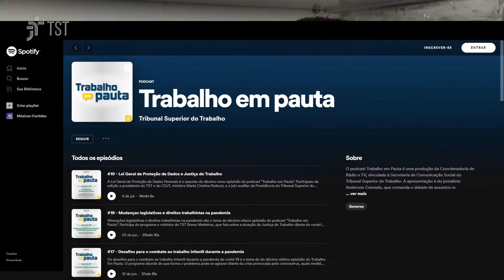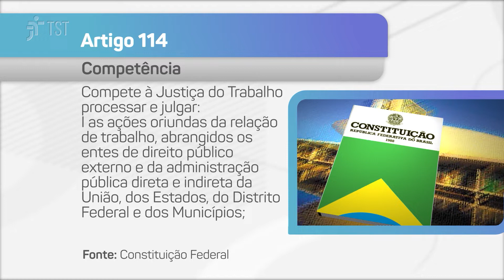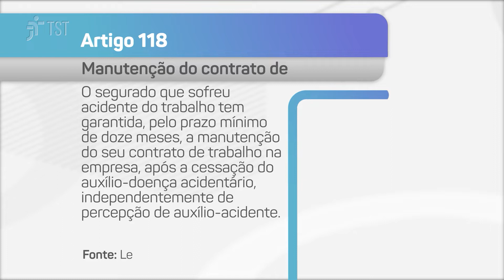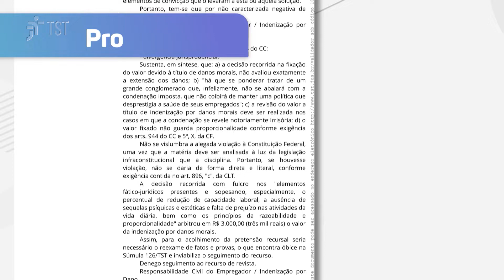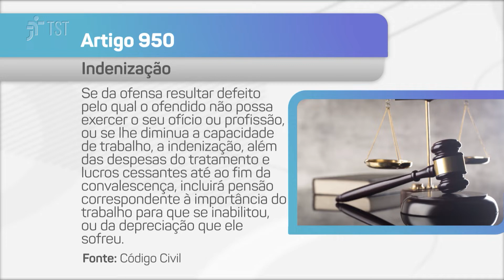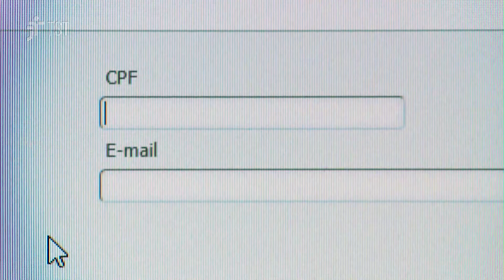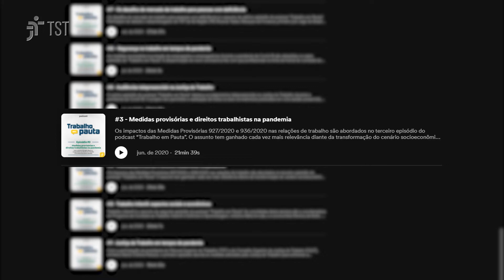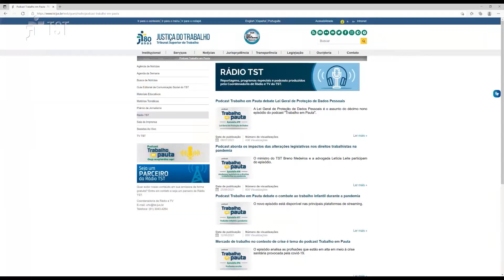Bióloga não receberá diferenças com base em tabela de honorários do CFBio | Programa completo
Veja os destaques dessa edição:

(1:06) A Seção 1 de Dissídios Individuais do Tribunal Superior do Trabalho decidiu que a competência para julgar a cobrança de honorários advocatícios pleiteados por defensor dativo em ação contra a União é da Justiça Comum. Segundo entendimento do Supremo Tribunal Federal, trata-se de relação jurídica de natureza administrativa.

(10:23) A Oitava Turma do TST isentou um laboratório do pagamento a uma bióloga de diferenças salariais relativas aos honorários estabelecidos pelo Conselho Federal de Biologia (CFBio) para os profissionais que prestam serviço autônomo. Segundo a Turma, não há amparo legal para aplicação do mesmo critério à bióloga, que é empregada da empresa.

(14:18) O Tribunal Superior do Trabalho (TST) ampliou, até 30 de novembro deste ano, a Pesquisa de Satisfação 2021. O levantamento é voltado para toda a sociedade.

(16:20) Vencedor do Prêmio Nacional de Comunicação e Justiça 2021, na categoria mídia radiofônica, o podcast Trabalho em Pauta estreou sua quarta temporária. O programa aborda os direitos trabalhistas e destaca a atuação da Justiça do Trabalho.  Os episódios são lançados por temporada. Saiba mais na reportagem!

O Revista TST é exibido pela TV Justiça às sextas-feiras, às 19h30. O programa é reprisado aos domingos, às 3h; segundas, às 7h; terças, às 20h30; e às quintas, às 22h. Todas as edições também podem ser assistidas pelo canal do TST no Youtube